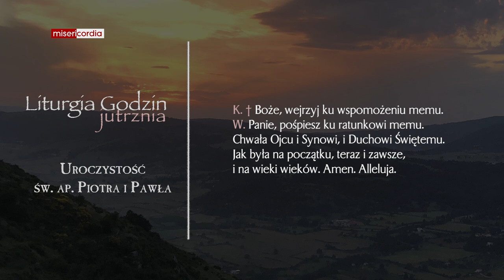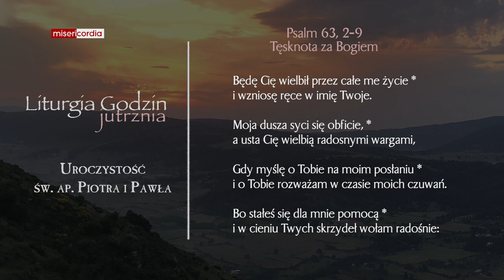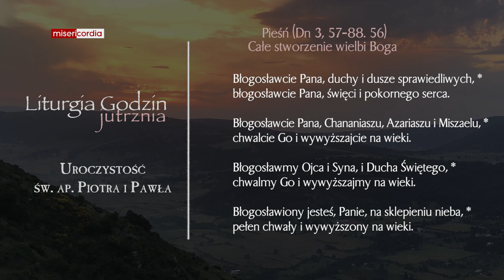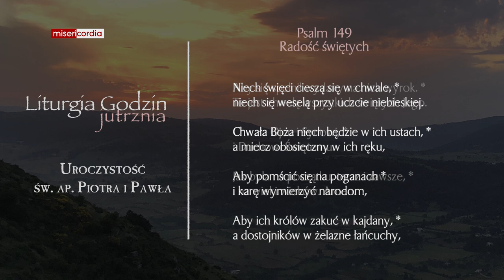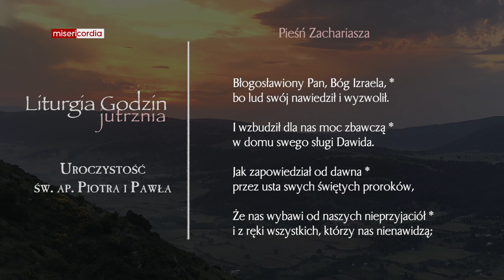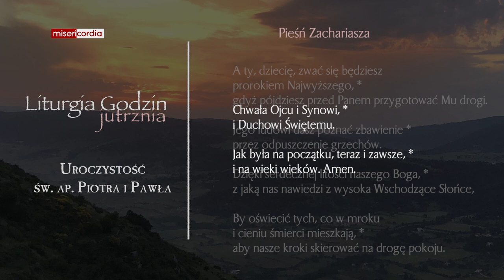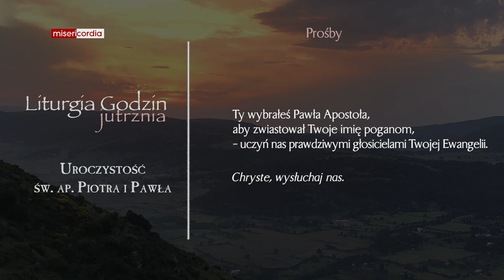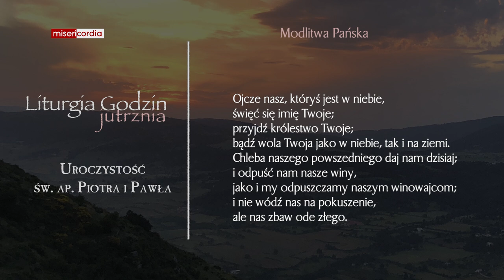Liturgia Godzin | Jutrznia | Uroczystość św. ap. Piotra i Pawła